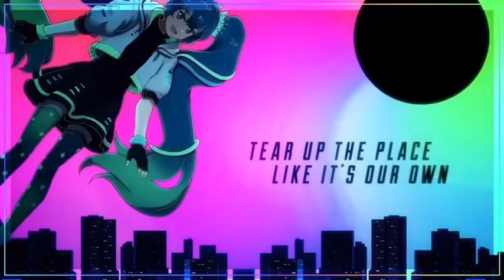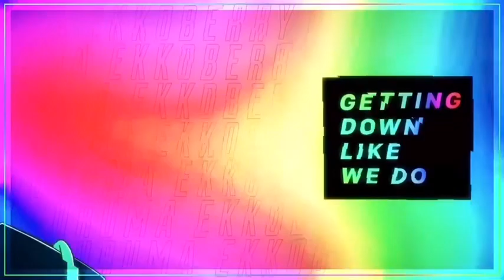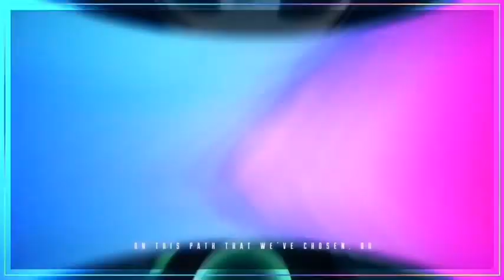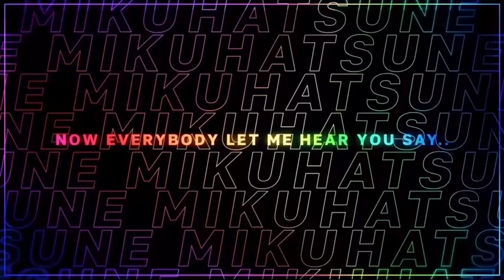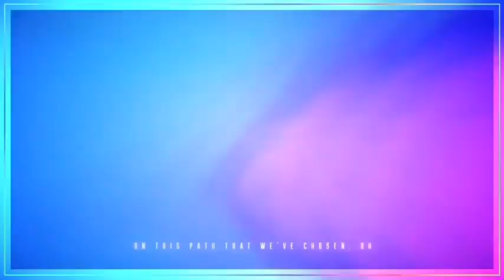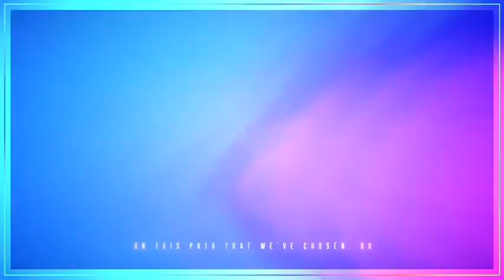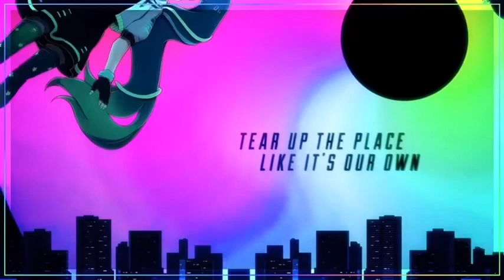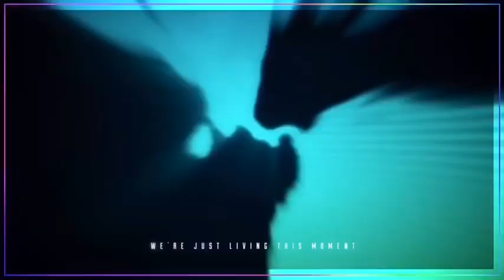Highlight: Hatsune Miku／初音ミク - One Hour／一時間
私はこの歌が大好きです！
TIMESTAMPS／タイムスタンプ
1番/No.1: 0:00-3:29
2番/No.2: 3:29-6:56
3番/No.3: 6:56-10:25
4番/No.4: 10:25-13:53
5番/No.5: 13:53-17:22
6番/No.6: 17:22-20:50
7番/No.7: 20:50-24:18
8番/No.8: 24:18-27:46
9番/No.9: 27:46-31:15
10番/No.10: 31:15-34:43
11番/No.11: 34:43-38:12
12番/No.12: 38:12-41:40
13番/No.13: 41:40-45:08
14番/No.14: 45:08-48:37
15番/No.15: 48:37-52:05
16番/No.16: 52:05-55:33
17番/No.17: 55:33-59:02
18番/No.18: 59:02-1:02:30
Good morning, good afternoon, and good night!
おはようございます、こんにちわございます、そして、おやすみございます！
Still studying Japanese.
それでも日本語勉強・・・
Goodbye!
さようなら！